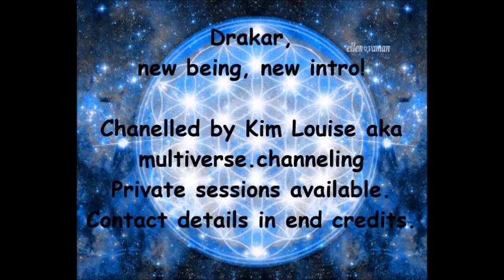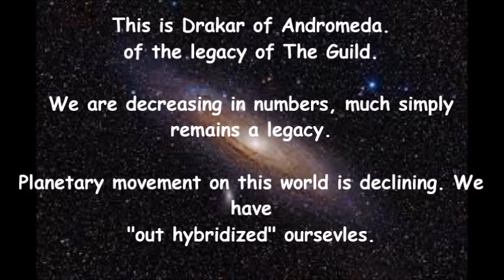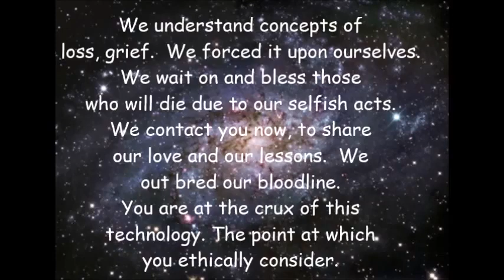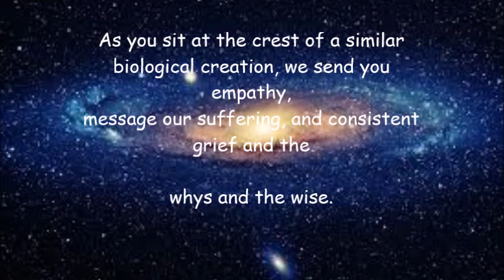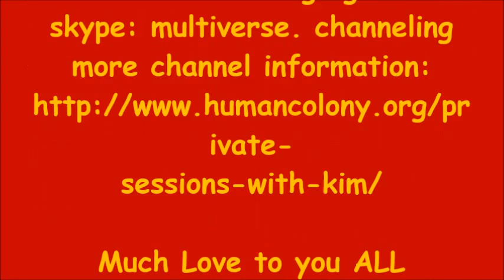𝐂𝐡𝐚𝐧𝐧𝐞𝐥𝐢𝐧𝐠 :: Drakar (Andromedan) Message to Humanity via Kim Louise. Nov 3, 2015